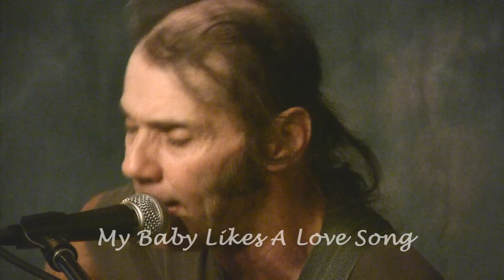Malcolm Holcombe sings My Baby Likes A Love Song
Malcolm Holcombe (MalcolmHolcombe.com) is a one of a kind...unique performer and songwriter...thoroughly entertaining. My Baby Likes A Love Song is from his album Gamblin' House. He was filmed at Robert Hurley's House Concerts Hill Country series in Boerne, Texas..2011..(HouseConcertsHillCountry.com). Malcolm is a North Carolina storytelling man. Don't miss him when he comes around. Video by Jimbro.